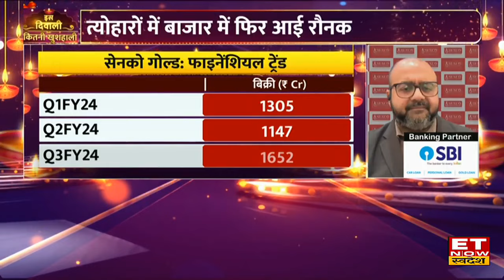Dhanteras 2024: दिवाली के शुभ अवसर पर धनतेरस के दिन खरीदें Gold, अगले एक साल में कहां तक जाएंगे भाव?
Diwali के शुभ अवसर पर भारत में सोने के भाव तेजी से चढ़ रहे है, धनतेरस के मौके पर क्या सोने में खरीदारी का बनेगा मौका! अगले 1 साल में कहां तक जाएगा सोने का भाव? Experts से जानिए सोने में खरीदारी को लेकर क्या बोले एक्सपर्ट्स?
दिवाली पर फिर रौनक हुए बाजार
दिवाली शॉपिंग पर क्या है बड़े ऑफर्स?
इस दिवाली पर कैसा है डिमांड का ट्रेंड?
त्योहारों में बाजार में फिर आई रौनक